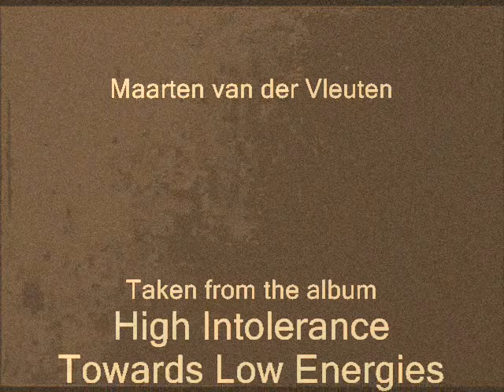Maarten van der Vleuten - Regina Coeli (Tonefloat Records, 2008)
Video for the song Regina Coeli. Music taken from the LP High Intolerance Towards Low Energies (Tonefloat Records, 2008)